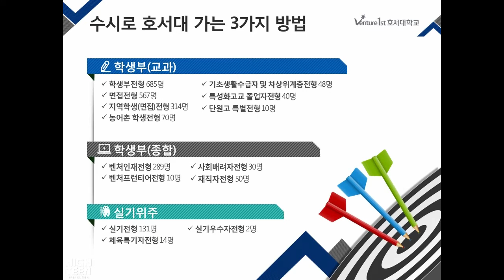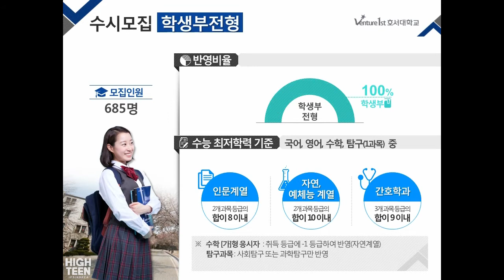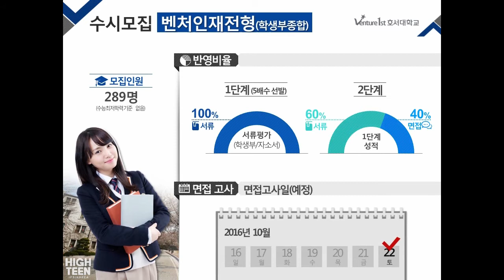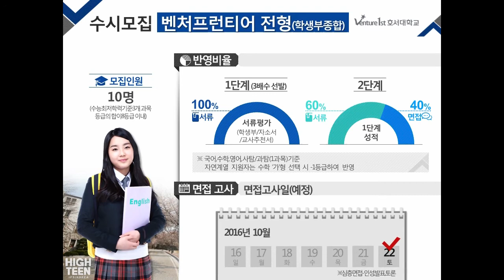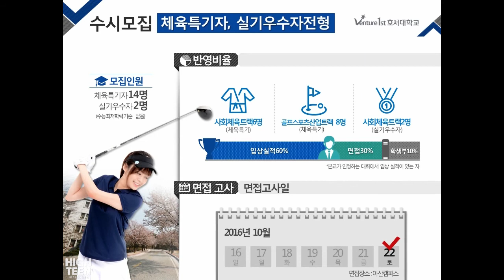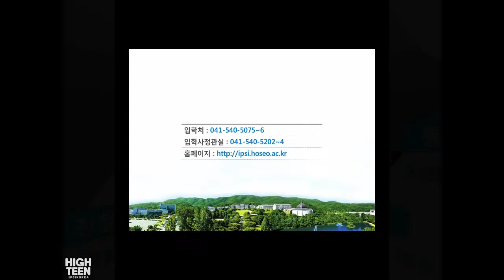[하이틴TV] 호서대학교 - 2017학년도 수시전형안내